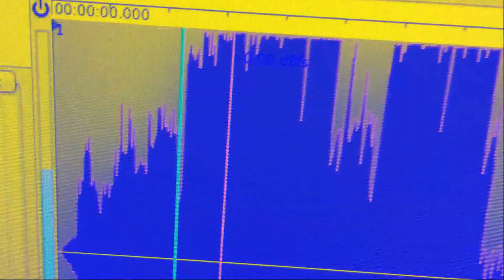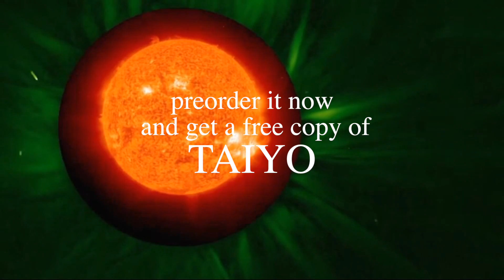DEEP FOREST & GAUDI TAIYO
TAIYO
from the forthcoming album
EPIC CIRCUITS
the much awaited collaborative project by
DEEP FOREST & GAUDI